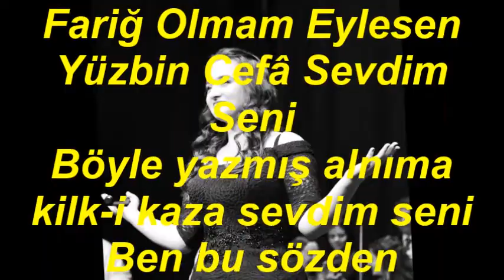Didar Aliye KOYUNCU-Fariğ Olmam Eylesen Yüzbin Cefâ Sevdim Seni (ISFAHAN)R.G.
SOLİST:
*DİDAR ALİYE KOYUNCU*
VİDEOYU YAPAN
*RECEP GAYRETLİ*
GÜFTE:  ŞEYH GALİP
BESTE:  SADETTİN KAYNAK
USUL:  DÜYEK VE MEVLEVİ DEVR-İ REVÂNI
MAKAM:  ISFAHAN
Fariğ Olmam Eylesen Yüzbin Cefâ Sevdim Seni
Böyle yazmış alnıma kilk-i kaza sevdim seni
Ben bu sözden dönmezem devreyledikçe
Nuh-felek şâhit olsun aşkıma arz-u semâ sevdim seni
Gâlîb-i Dîvâneyim feryâd-ü Mecnûn’a salâ
Yüz çevirmem olsa Dünya bir yana, ben bir yana
Şem’ine Pervâneyim, pervâ ne Lâzımdır bana
Anlasın Bî-gane, bilsin Âşinâ sevdim seni.